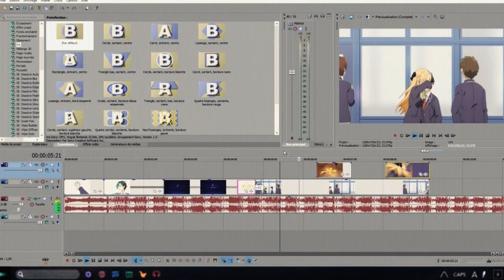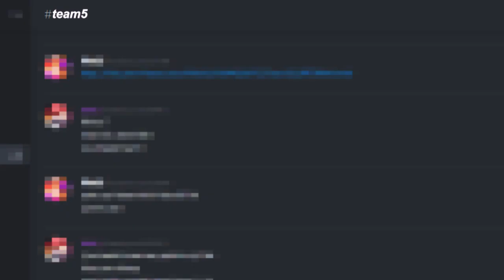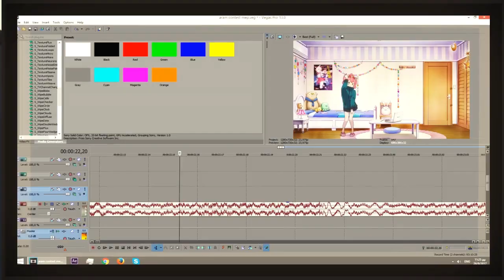[Team3] SUFFERAM! [ARAM2017]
Creation date : September 2017